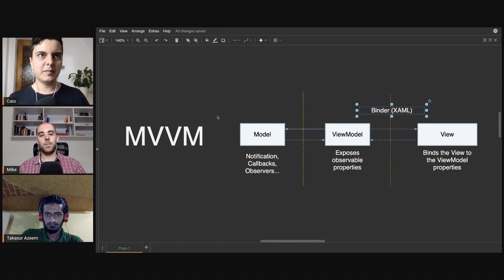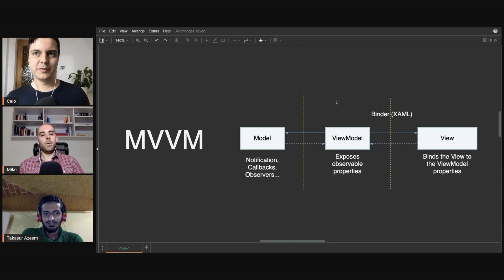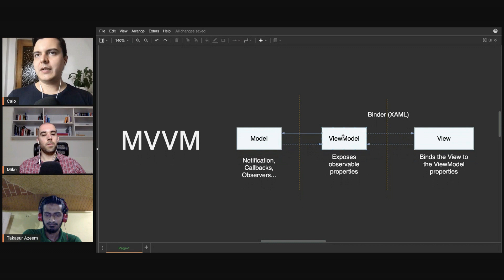iOS DEV: This Is How To Eliminate Boilerplate With MVVM | ED Clips